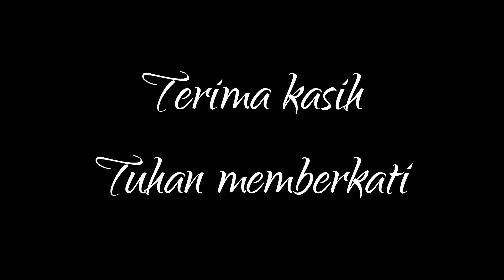Cover KKMG GKI Ngupasan Yogyakarta - Waktu Tuhan - NDC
Original arrangement by NDC Worship
Cover by KKMG GKI Ngupasan

WL: Elos Kharistian Marsudi, Yustiana Indravianti, Lidia  Yuliana
Singer: 1.) Bernadito Satriawan, 2) Anita Sondak, 3)Mellida Christiany. 4) Vika Purwindah  5) Nehemia Wredha Adi N

Syair:
Bila Kau ijinkan sesuatu terjadi
Ku percaya semua untuk kebaikanku
Bila nanti telah tiba waktuMu
Ku percaya kuasaMu
Memulihkan hidupku

Waktu Tuhan pasti yang terbaik
Walau kadang tak mudah di mengerti
Lewati cobaan, ku tetap percaya

Ku percaya kuasaMu
Memulihkan hidupku